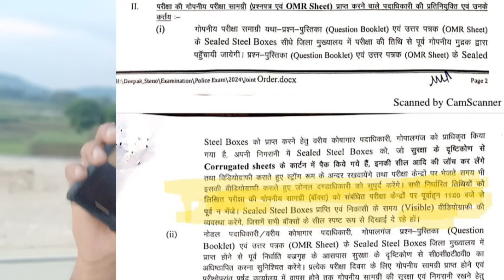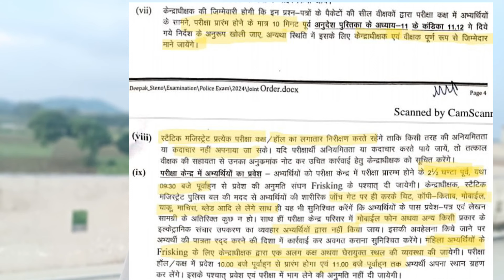BIHAR POLICE 21391 VACANCY👮Exam देने से पहले ये महत्वपूर्ण बातें जान लें😲 हो सकती है दिक्कत😔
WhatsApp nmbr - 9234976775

Bihar General Knowledge 👇

Bihar Police Constable Solved Papers 23 Sets 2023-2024 Hindi Youth Publication 👇

Kiran gs 👇

bihar police special branch vacancy 2024

vacancy bihar police 2023

bihar police bsap job profile

bihar police special branch

bihar public vacancy 2023

bihar police ka vacancy

bihar police 12th pass job 2023

bihar police mein other state ke liye kitni vacancy hai

biharpolice.bih.nic.in recruitment 2024

bihar police subordinate services commission (bpssc) syllabus

bihar police mein age relaxation

bihar police new vacancy 2023 book

Instagram I'd - cop_deepakmishra_62 😊

Instagram I'd - cop_deepakmishra_62 😊